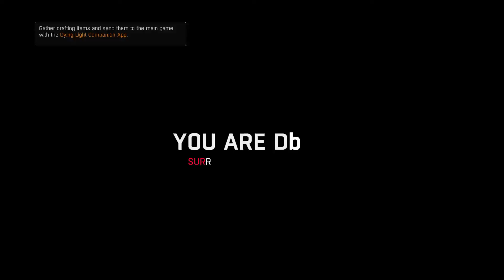oh yeah I forGOT HE CAN LAUNCH CARS FFFFFUUUUUUUUU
Dying Light PS4 randomness